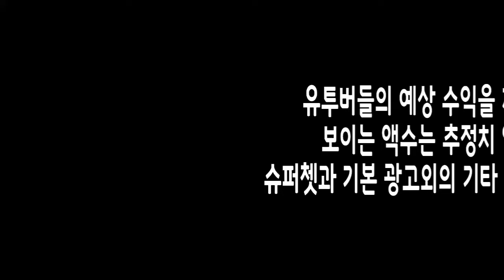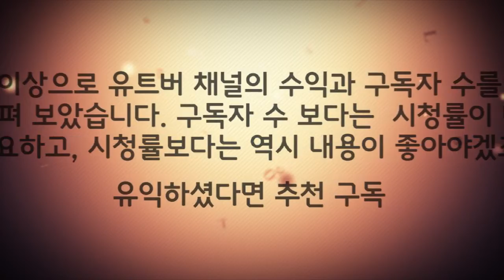언론사 수입공개, 대체 얼마나 벌길래? 6살 유투버 95억 빌딩 매입가능?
유튜버 추정수익 공개,  JTBC  보람튜브 수익창출이 대체 얼마길래?
6살 애가 95억 빌딩 매입.